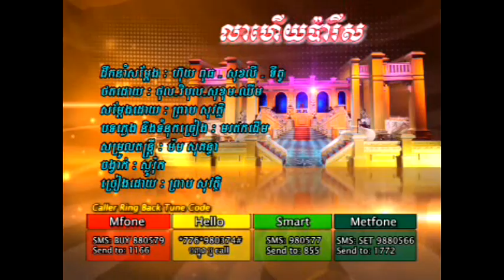Lea Heuy Paris (Karaoke)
RHM VCD 115 Sovath